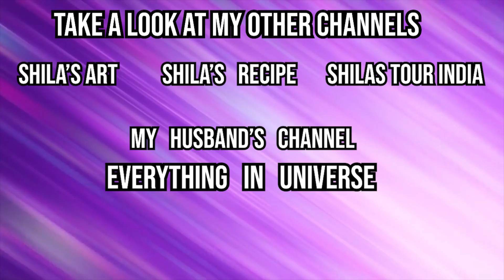Chocolate cake decoration- Easiest way to decorate a cake with Powdered Sugar- Easy & Simple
*Shila's recipe*

Hey there! Its great to have delicious food every day, and for that, you would require
a good recipe for making tasty dishes, so yes! you came to the right place, on my
channel you can watch all kind of recipes! (except Non-veg)

* Spicy
* Sweet
* sour
* Sweet & Spicy
* Sweet & Sour
* Crunchy & Crispy

and many more kind of recipes!

As I said you before, you came to the right place!
and LIKE the video for more such delicious recipes.